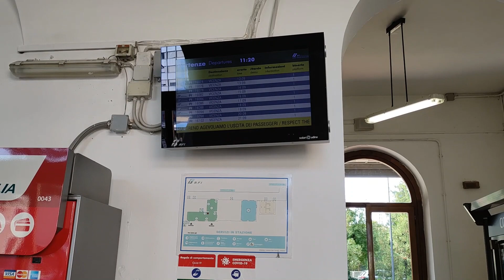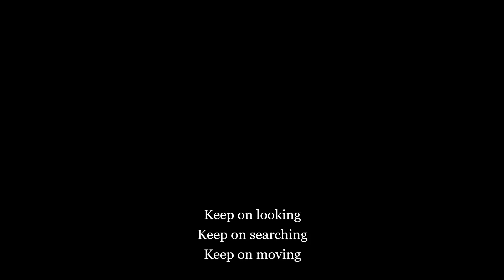La Stazione di Schio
La studentessa Lisa Faoro ha realizzato l'esercitazione n.18 per il corso di Pedagogia interculturale. Il video parla della stazione di Schio ed è  molto interessante. Ci mostra che il pensiero trova origine da alcune letture fatte (in questo caso, un saggio di Marco Dallari), dall'esperienza di vita personale, ma anche dal tempo che la studentessa ha dedicato alla costruzione del pensiero stesso.